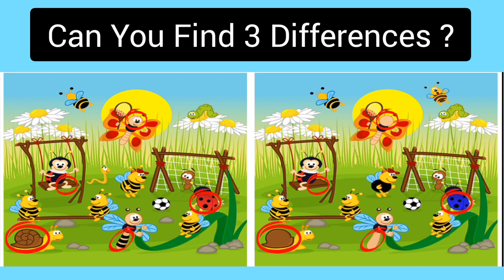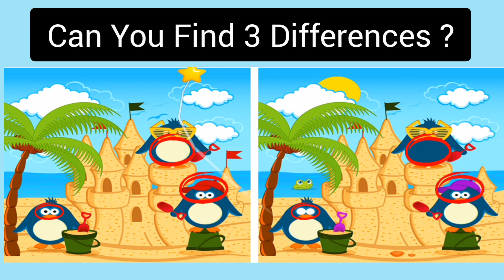🧩Can You Find 3 Differences in 90 Seconds?